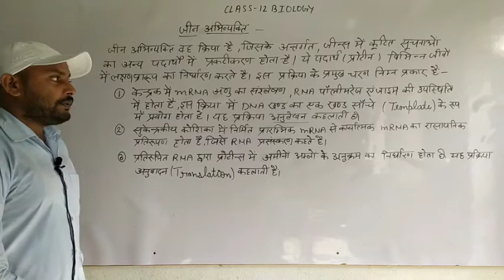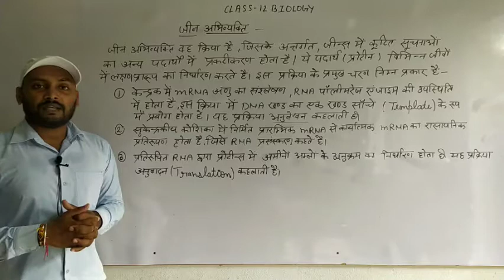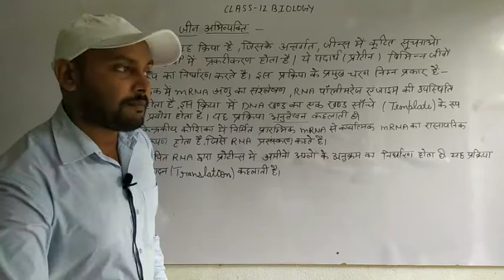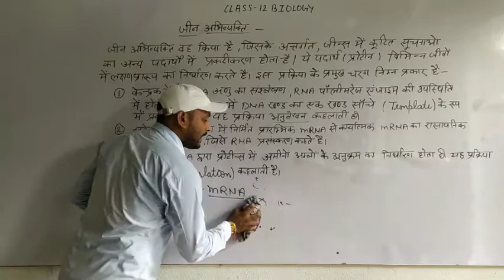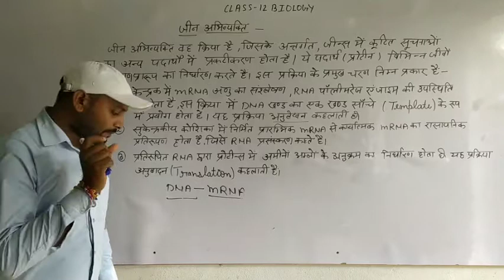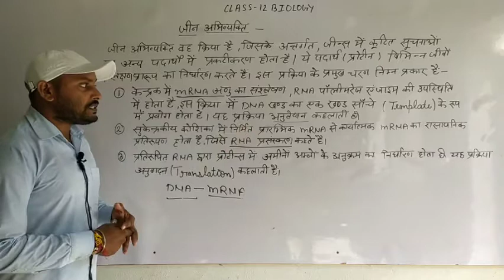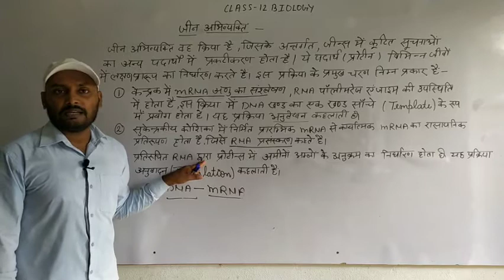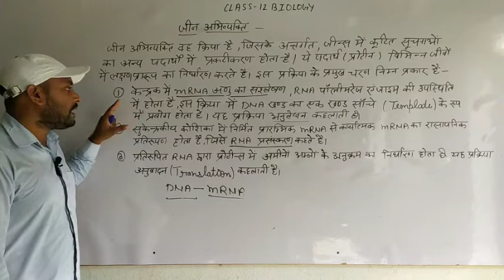Class 12 Biology जीव अभिव्यक्ति by Abhishek Sir